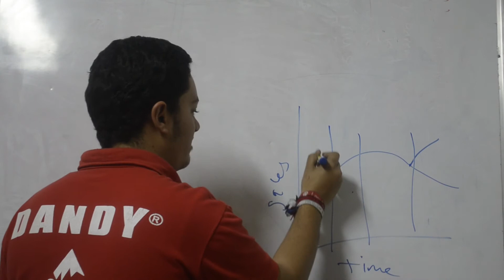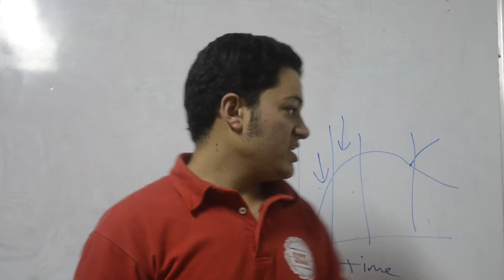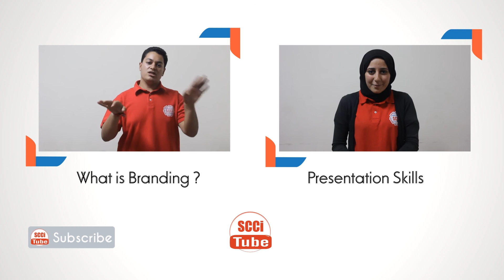SCCI Tube - Rebranding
And we reached the last episode of Mohanned Ezz series about Branding with the last part of branding which is Re-branding.

SCCI tube is an educational project aimed to help internet users learn about different topics through videos presented and prepared by SCCIans.
All the videos are presented in Arabic. The main goal is to help Arabic internet users find information easily in their own language.

SCCI tube هو مشروع تعليمي يهدف إلى مساعدة المستخدمين على الانترنت التعلم عن مواضيع مختلفة من خلال فيديوهات التي عرضت و أعدت عن طريق اعضاء SCCI
يتم عرض جميع الفيديوهات باللغة العربية. والهدف الرئيسي هو مساعدة مستخدمي الإنترنت العربية في ايجاد المعلومات بسهولة بلغتهم .